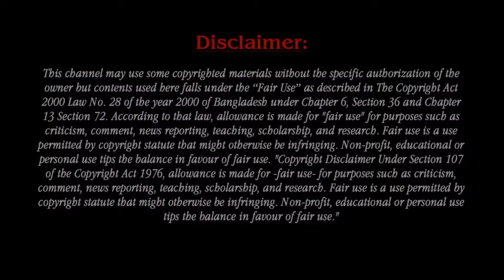Draymond Green Married Longtime love Hazel Renee! See Wedding Photo